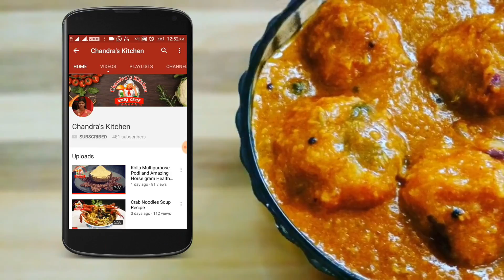உன்னால் முடியும் | important update | unnal mudiyum youtube meet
Hi friends,
In this video we are going to talk about Tamil Youtubers mega event in Chennai. its very special workshop for beginner youtubers...no fees for this workshop totally free free..

dont miss this opportunity
this is very useful event..

Address of Chennai Event:
Happy Mini Function Hall
3/1, Saidapet Rd, Sarvamangala Colony, Aruna Colony, Vadapalani, Chennai, Tamil Nadu 600026.

Date & Time:
26/01/2019
03:45pm to 07:00pm

My Small kitchen tour in Tamil | How to organize small kitchen | kitchen organisation tips in tamil

எங்க வீட்டு பூஜை அறை | my pooja room tour | pooja organisation in tamil | pooja cabinet | pooja room

* மண் பாத்திரம் குக்கர் பழக்குவது எப்படி | kitchen organisation Mud Pot Tour in Tamil part 4 |Mud Pot

மண்பானை குக்கரில் சாதம் வடிப்பது எப்படி | mud pot | rice cooker | Mud Pot Tour in Tamil part 5

* மண் பாத்திரம் பழக்குவது எப்படி| kitchen organisation Mud Pot Tour in Tamil part 3 | Mud Pot |vessels